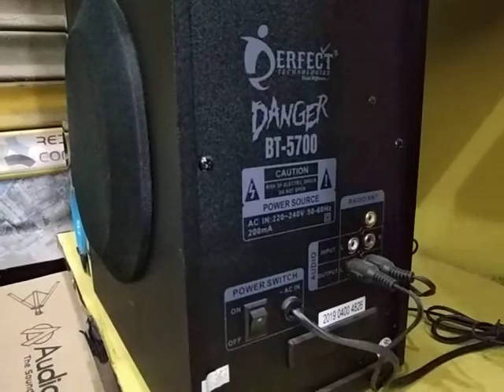Perfect Danger bt 5700, with all functions, low price in Pakistan Redon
Perfect Woofer Speaker Danger bt 5700, with all functions, low price spk in Pakistan Redon Hyderabad

Best in Low Price, Available in all Pakistan

Music and songs use in this video is download by NCS Channel on YouTube.

Unboxing Audionic HomeTheater Reborn Rb110, Woofer Speaker Heavy Bass FusionLights 8" long Woofer. available in Pakistan

Review unboxing 2022 ( ‎@Redon Webtv  )

all brands woofer speaker review and unboxing & sound demo on Redon Webtv.